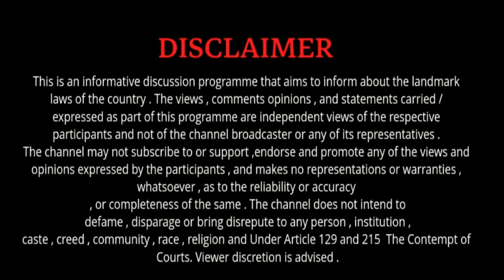Maintenance के 50000 बाकी हैं और ये 10 Saal से परेशांन कर रहे है।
मेंटेनेंस के 50000 बाकी हैं और ये 10 साल से परेशांन कर रहे है, दे नहीं रही है।

purposes such as criticism , comment , news reporting , scholarship , and research .

How to escape from police after out court marriage
court me goli song
court's threats
court marriage
high court video manish kashyap high court Idc short video
high court ka video